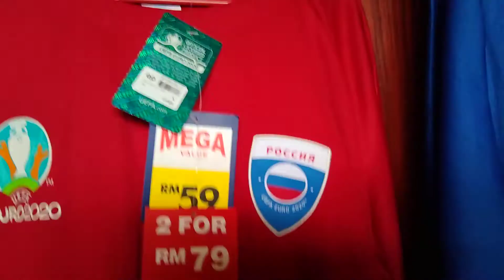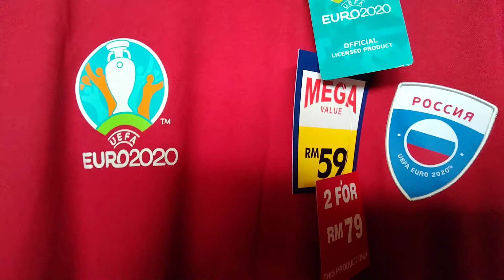Catch of the day .T shirt Merchandise Euro 2020 Sports Direct..Germany ,Россия, Italia .